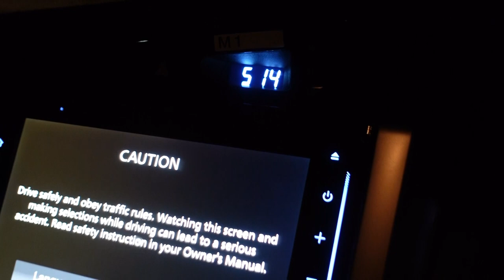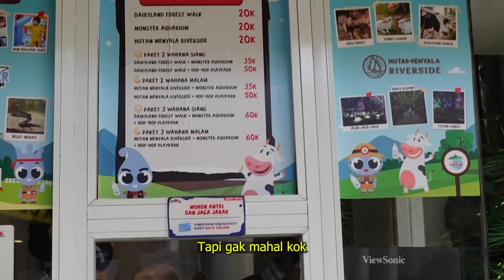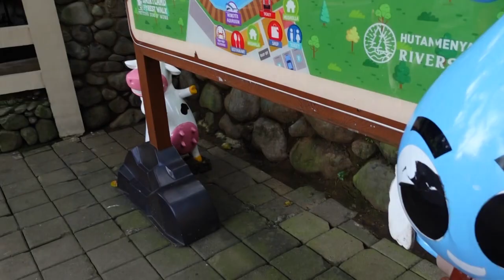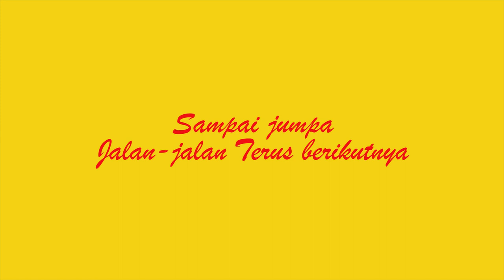Cimory Riverside Puncak Bogor Jalan jalan Terus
Akhirnya kesampaian juga jalan-jalan ke Puncak lagi. Liat kebon teh sambil menikmati udara sejuk pegunungan. Banyak yang berubah tapi tetap asik.